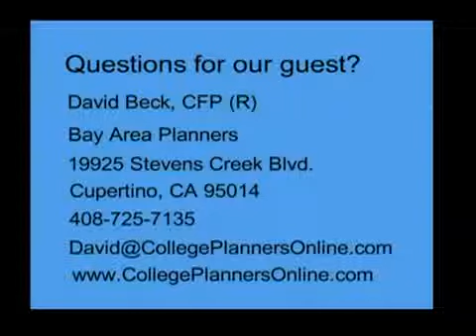Finance - Financial Aid and Tax Planning for a College Education, Part 2 of 2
debt settlement.
global economic collapse.
euro conversion.
foreign currency rates.
cnn.
rmb exchange rate.
housing crisis.
economic analysis.
money talks.
debit consolidation.
exchange rate euro.
Economic.
cash.
million dollar baby.
debt consolidation program.
online currency exchange.